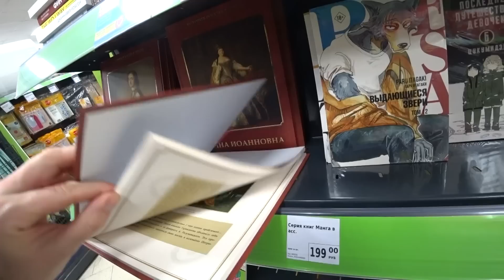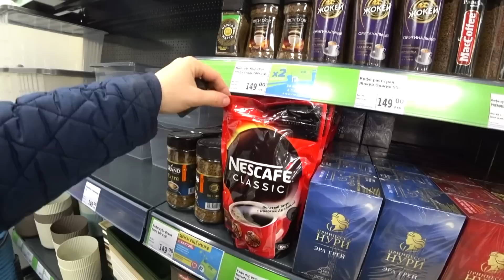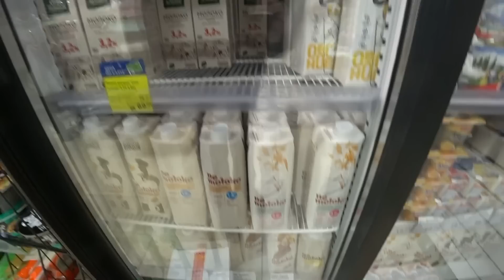Inside RUSSIAN DOLLAR TREE SHOP / The Cheapest Stuff is Here / Different Russia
Free Youtube music Mi Dispiace - The Mini Vandals
Walk into Paradise - Carmen María and Edu Espinal